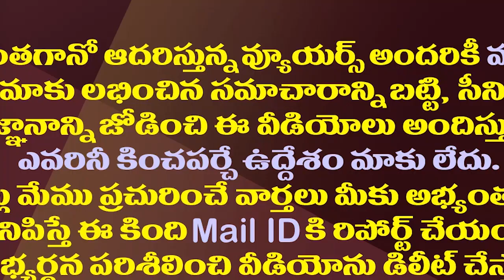పవన్ కు అక్కడ నో ఎంట్రీ..చంద్రబాబుతో భేటీ ఫలితమేనా?| Will Pawan Be Allowed To Attend PM Modi Events?